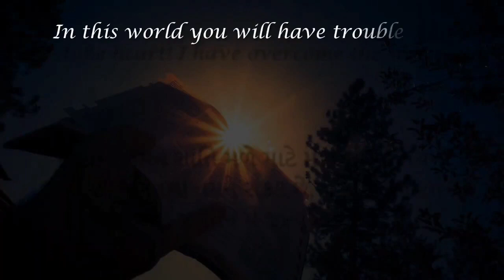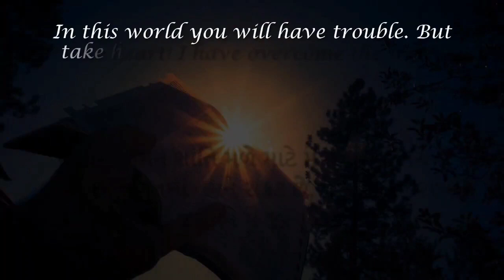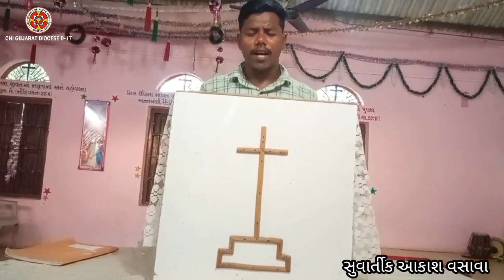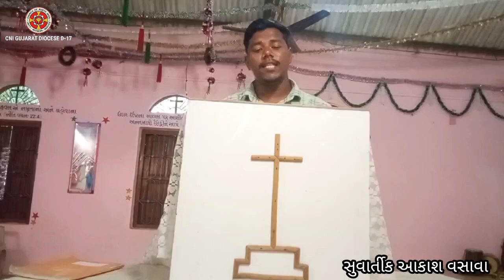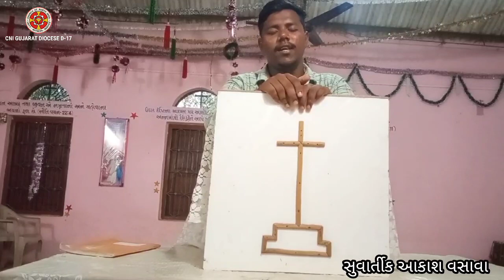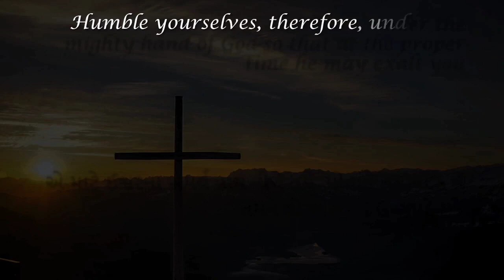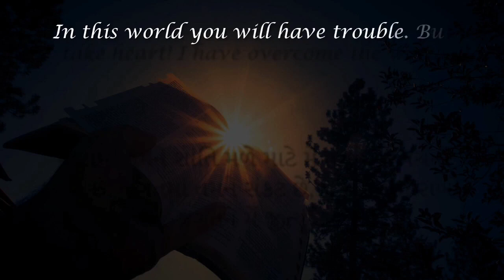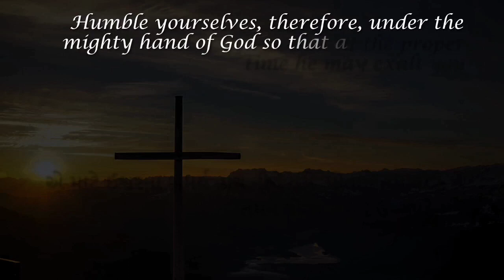The Greatest Achievement | Missionary Akash Vasava | 23rd May 2023| Evening Bible Study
Speaker: સુવાર્તીક આકાશ વસાવા .. Cni ખાબજી(મંડાળા)
Subject:સર્વોત્તમ સિદ્ધિ ( The Greatest Achievement)
Scripture :  માંત્થી-  ૫:૬